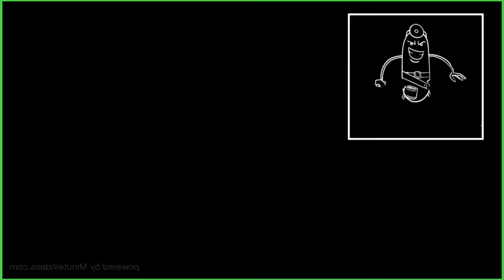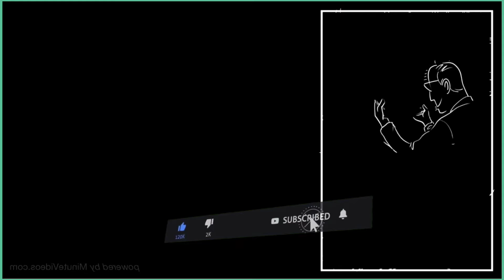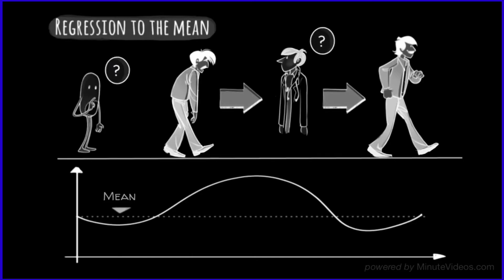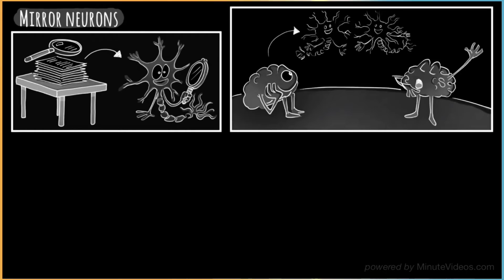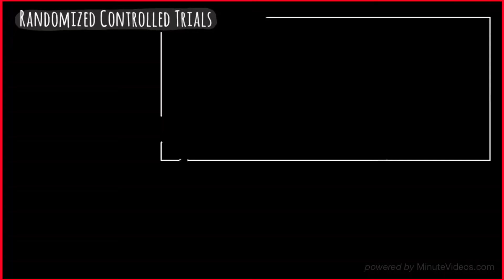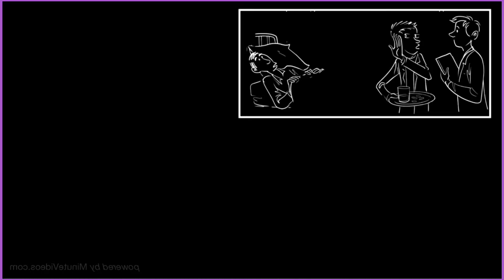Placebo’s Magic Effect in Modern Medicine